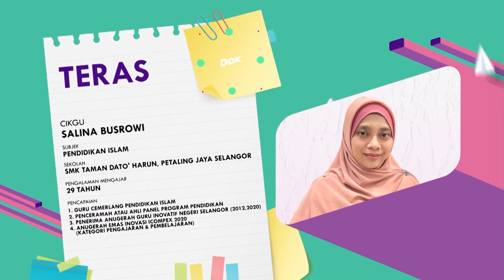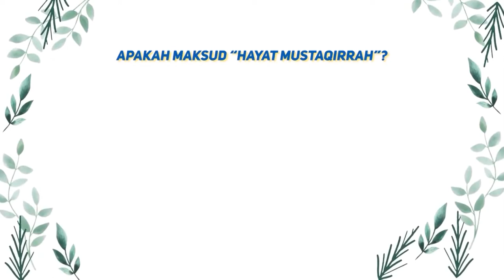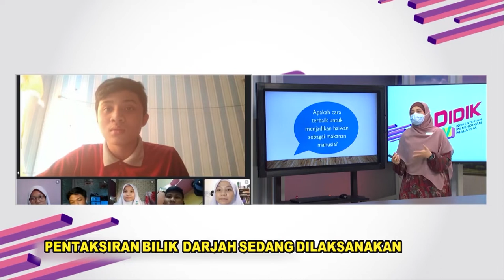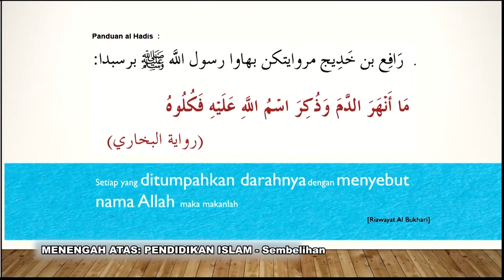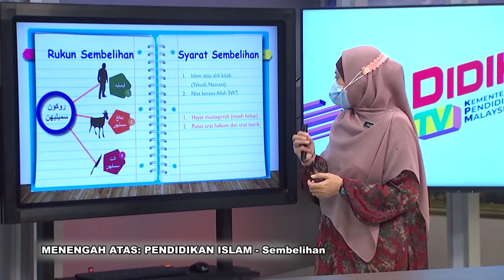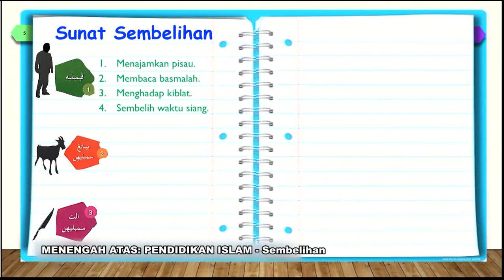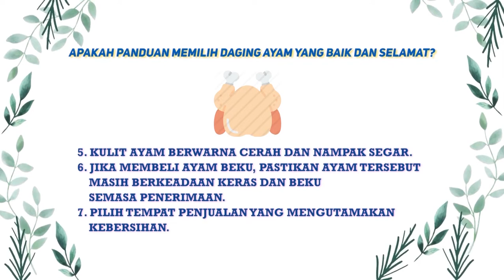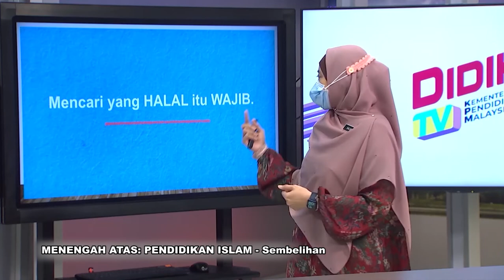DidikTV Teras Ep 228 Men Atas Pend Islam Sembelihan